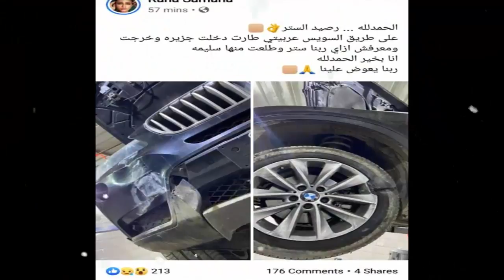عــاااجل : تـعـرض فنانة مصرية شابة لـ حــا د ث سير مــر و ع .. وهذه حالتها الصحية الأن !!